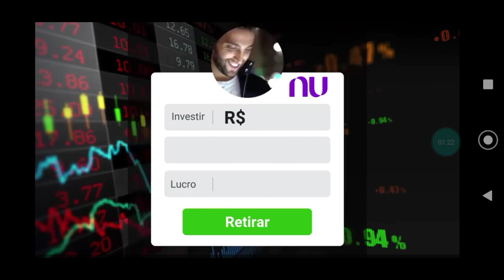subway surfers Conpenhagen 2022: Despedida da att de Conpenhagen 2022 😭 ! ! !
Olá surfers, no vídeo de hoje, vamos estar , se despedindo da atualização de Conpenhagen 2022 , na minha opinião essa atualização vai fazer muita falta 😭  ! ! !

Se junte à perseguição mais ousada

🔴Meu editor de vídeo: capcut e inshot
🔵Meu gravador de tela: ADV gravador de telas
⚪Meu Editor de Thumbs: PicsArt e inshot

Se inscrevar -se no canal ✅

Compartilhe ✅

Então gente até a , próxima, Bye, Bye, Surfers 💞😊💞😊💞

 🚫 Proibido a cópia desse vídeo, sujeito a direitos autorais no futuro 🚫